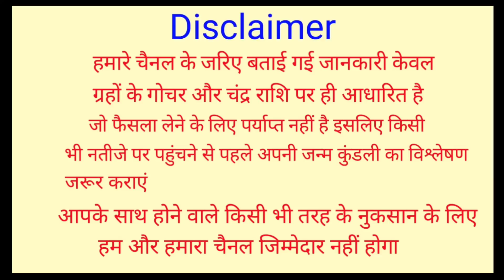13 अक्टूबर "आठवां नवरात्रा" मां महागौरी 1 चीज जरूर खा लेना पूरे साल जमकर आएगा पैसा ही पैसा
13 अक्टूबर "आठवां नवरात्रा" मां महागौरी 1 चीज जरूर खा लेना पूरे साल जमकर आएगा पैसा ही पैसा